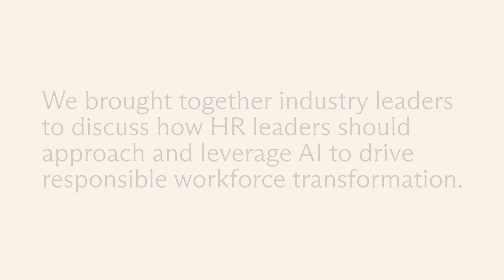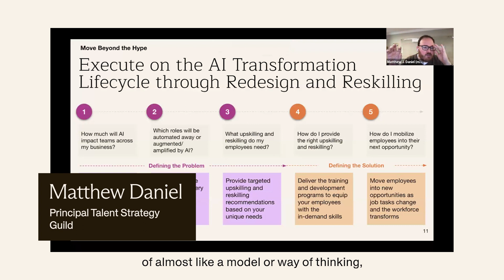Webinar Highlights: Navigating AI driven workforce transformation + the human impact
Experts from Guild and The Josh Bersin company share how to build your AI skilling strategy and empower workforce transformation in the age of AI.

👉Curious to learn more about AI-empowered workforce transformation?
👉Looking for quick, tactical insights to solve HR and talent challenges? Sign up for our free, self-paced mini course with downloadable tools
👉Want to learn how to do this from the experts? Contact our team of workforce transformation experts